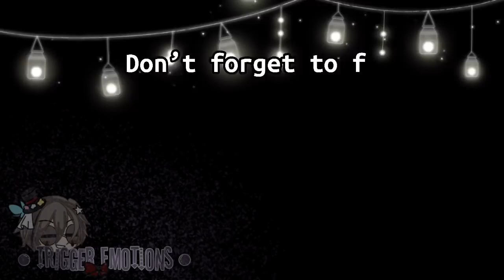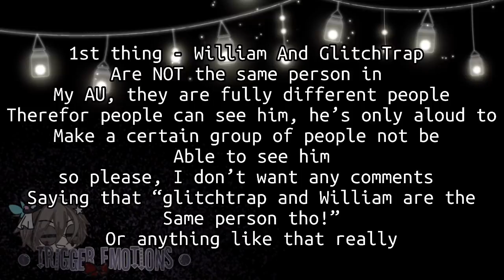• || Afton Family Reunion || • || Gacha Life || • | FNaF AU | | My AU | 1/???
I probably would have had this out much sooner but my mother had a surprise trip I guess you could call it, we went to camp for the weekend, as said I would have had this video out much sooner but I got busy, hope you understand!
       - 𝚈𝚘𝚞𝚛 𝚊𝚖𝚊𝚣𝚒𝚗𝚐, 𝚈𝚘𝚞𝚛 𝙱𝚎𝚊𝚞𝚝𝚒𝚏𝚞𝚕, 𝚈𝚘𝚞𝚛 𝚘𝚞𝚝 𝚘𝚏 𝚝𝚑𝚒𝚜 𝚠𝚘𝚛𝚕𝚍, 𝙳𝚘𝚗𝚝 𝚕𝚎𝚝 𝙽𝙾𝙱𝙾𝙳𝚈 𝚝𝚎𝚕𝚕 𝚢𝚘𝚞 𝚘𝚝𝚑𝚎𝚛 𝚠𝚒𝚜𝚎 ♡︎ ☺︎︎